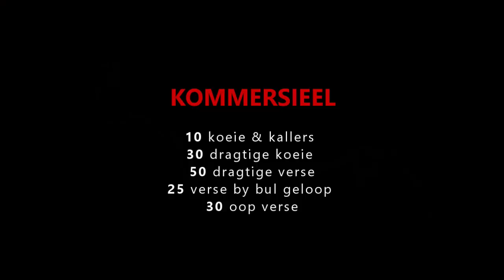Germar Bonsmaras | 21ste veiling - 20 Sep 2023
VEILING: Woensdag, 20 September 2023, Bloemfontein skougronde.
AANBOD: 40 bulle & meer as 150 vroulike diere (SP & kommersieel).

NAVRAE: Gert 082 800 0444, Gerhard 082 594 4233, Jannie 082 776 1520